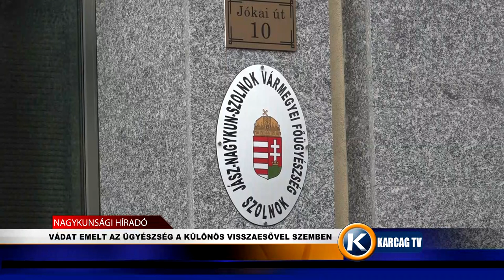VÁDAT EMELT AZ ÜGYÉSZSÉG A KÜLÖNÖS VISSZAESŐVEL SZEMBEN